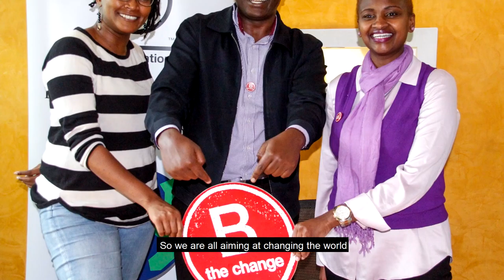Greyfos by John Ambuya (Founder & Chief Sustainian)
At Greyfos Sustainability, we  believe that sustainability is the biggest economic opportunity of our time. And the innovation imperative will unlock the promise of a smarter, more collaborative and more meaningful way of delivering value.

Hello,

I am Waihiga K.Muturi  Waihiga K.Muturi, a serial social entrepreneur and social connector with over 10 years experience in socio-economic innovation whilst working as the Creator of Opportunities at the B-Corp certified Let's Create Africa: A social enterprise leveraging on impact communication to build businesses that drive social change within zero-low income communities.

Additionally, an accredited mediator and certified trainer of trainers consulting for more than 121+ companies niched within start-up, micro, small and medium enterprises.

In the course of my work, I have played a pivotal role working with various county governments as a community developer & communicator, making brands 'human' for major corporates that seek to increase their sales and productivity amongst various demography communities. A highlight is the conceptualization, development and implementation of the construction of one of the biggest regional egg markets along the Kenyan Southern by-pass that has provided business opportunities to an estimate of 98,368 individuals & improved low-income earners from their usual $8 to $120 a month.
Also, worked with various institutions to help them communicate for development, notably: B-L ab East Africa & Kenya Bankers Association.

As a keynote speaker, moderator, panellist and emcee, I have addressed more than 1,000 people annually.

I am a firm believer that Africa has to change the way it tackles poverty. Because one life economically empowered, is generations enabled.

Join me as I seek to socially connect on my vlogs on.

Cheers :-)